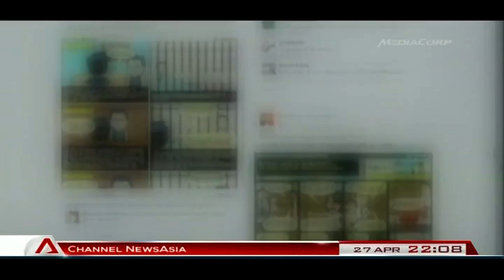AGC aware of cartoonist's case, reiterates importance of racial, religious harmony 27Apr2013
SINGAPORE: The Attorney-General's Chambers (AGC) said Saturday it is aware of the public's interest into cartoonist Leslie Chew's case and reiterated that racial and religious harmony is vital to Singapore's society.

It added that it would not be appropriate to comment specifically on the matter as investigations are ongoing.

A spokesperson however said that any action taken will depend on what is uncovered by investigations; where the statements or actions are heinous, a firm line will be taken.

Where comments are made in the heat of the moment, or by relatively immature persons who did not know better, a more nuanced response may follow.

The 37-year-old cartoonist was arrested 19 April for alleged sedition.

Police said that a member of the public had lodged a report about a series of cartoons deemed racially insensitive.

The cartoons had been circulating online.

The statement from the AGC said a response will follow when statements are made or actions are taken which insult a particular religion or race or seek to cause hatred among races or religious groups, or which suggest that the government is using race or religion for its own purposes.

Similarly, the AGC said the rule of law is another fundamental tenet of Singapore society and action will be taken in respect of any statement or action that seeks to impugn or undermine the independence of the judiciary.

Unwarranted allegations of bias or partiality strike at the heart of the judicial process, threatening the very institution that protects the rights of all Singaporeans, it added, saying that unfounded statements cannot be left to stand unchallenged and unpunished.